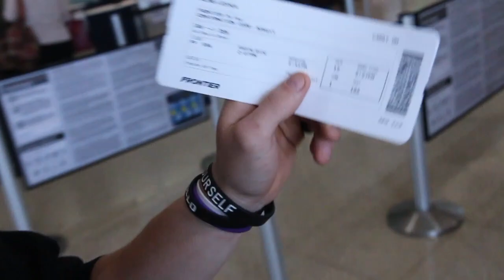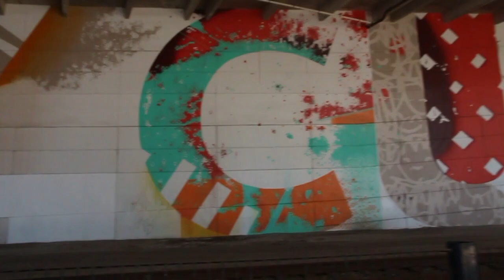USA PARKOUR CUP 🇺🇸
Hey, want to learn parkour? Visit our parkour gyms or see our FREE online parkour tutorial videos here on youtube.

Parkour Gyms in Riverside CA, Loma Linda CA, Murrieta CA (more soon)

Parkour Tutorials (See our tutorial playlist here on youtube)

Freedom In Motion sponsers Josh Malone and Lucas Harralson on their journey to Tampa Florida to compete in the USA Parkour Cup

USA Parkour cup livestream
parkour freerunning freedominmotion parkourgym Our Murrieta Parkour Gym address as of 2024 is now: 41604 Date Street, Suite E Murrieta CA 92562